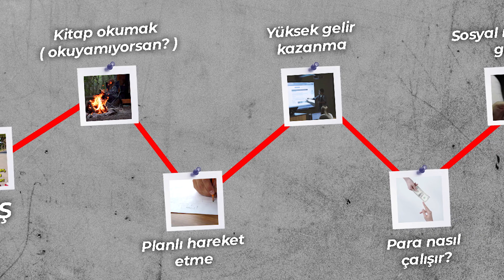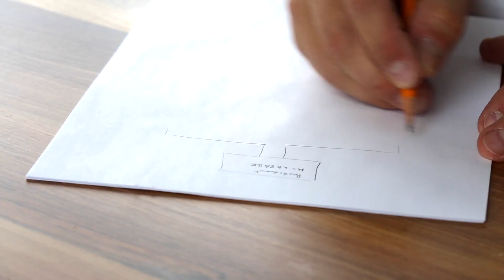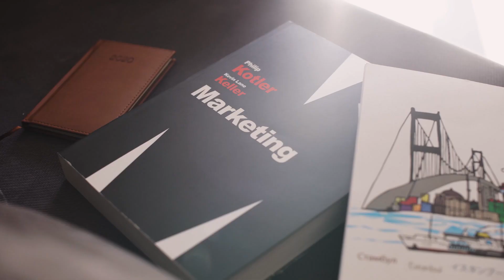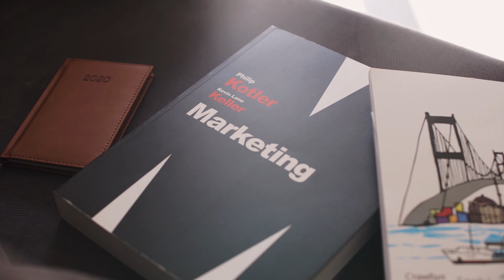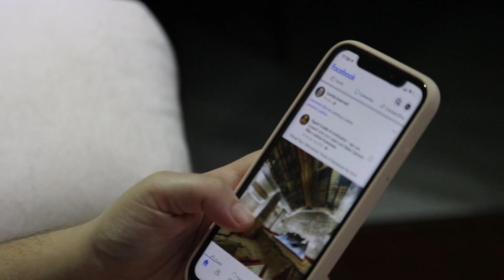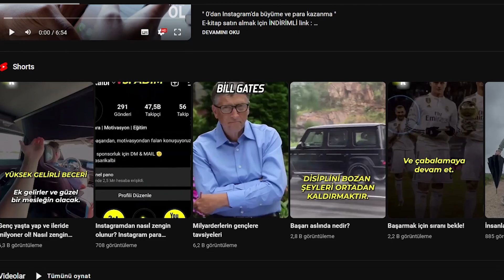Genç yaşta yaparsan seni milyoner edecek davranışlar? Nasıl zengin olunur?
Bu videoda Milyonerlerin gençlere tavsiyelerinden, öğrencilere tavsiyelerden, milyoner tavsiyelerinden, milyoner olmaktan, nasıl zengin olunurdan, para nasıl kazanılırdan, milyonerlerin alışkanlıklarından ve bu gibi şeylerden bahsettim.

Selam Dostum Ben Erkan Kolcu. Bu kanalda Motivasyon , İnternetten para kazanma , eğitim , girişim , başarı , kişisel gelişim , psikoloji üzerine videolar üretiyorum.